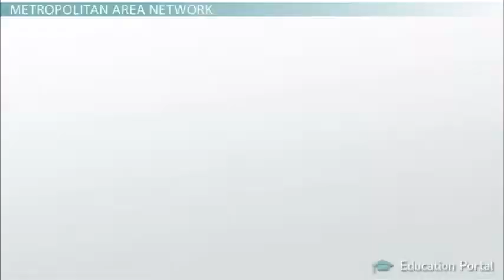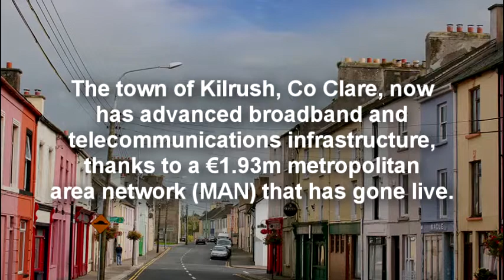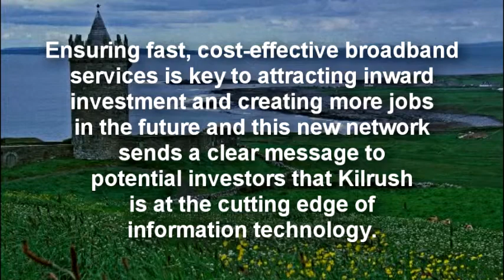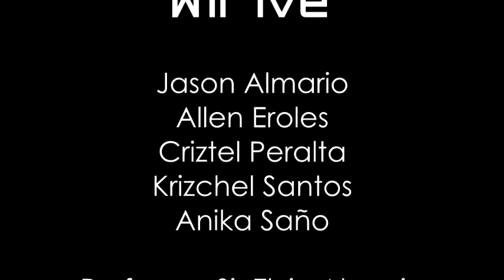Metropolitan Area Network in Kilrush, Co Clare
This is WiFive Group's video presentation for their assignment about Metropolitan Area Networks in their Data Communications class.

Credits:

WiFive Group:
Jason Almario
Allen Eroles
Criztel Peralta
Krizchel Santos
Anika Saño

Professor:
Sir Elvin Almario

Sources:
Education-Portal.com
SiliconRepublic.com
Kilrush Town & Environs Development Plan 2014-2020 (Volume 1)

Special Thanks:
NaturalReaders.com
(UK, Rachel for the artificial voice over for this video)